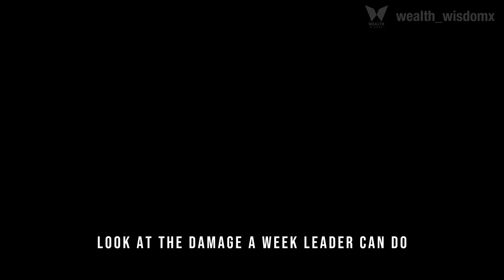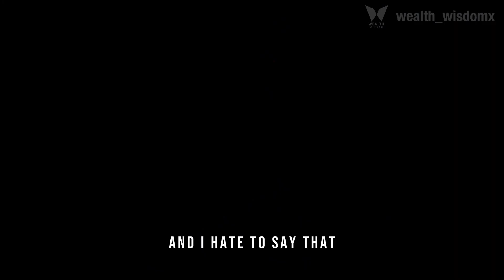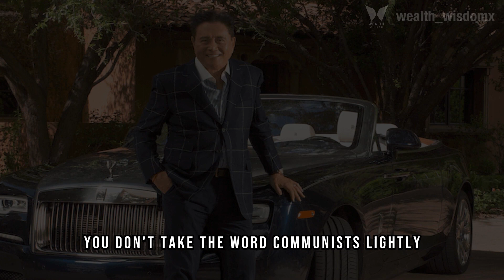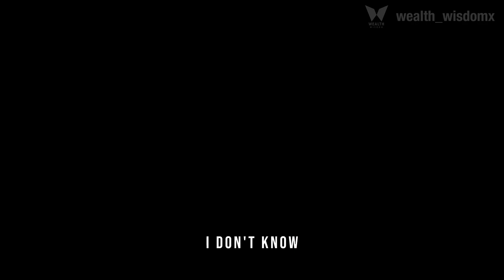Robert Kiyosaki : Why Are The Wealthy Able To Maintain Their Wealth Across Generations?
Robert Kiyosaki is an American entrepreneur, author, and investor known for his expertise in personal finance and real estate. Born on April 8, 1947, in Hawaii, Kiyosaki is best known for his book "Rich Dad Poor Dad," which has become a bestseller and has had a significant impact on the financial education of millions of people worldwide.

He discusses various topics, including board games, assets, cash flow, gold and silver coins, personal experiences, patriotism, financial education, politics, taxation, Marxism, and the stock market.